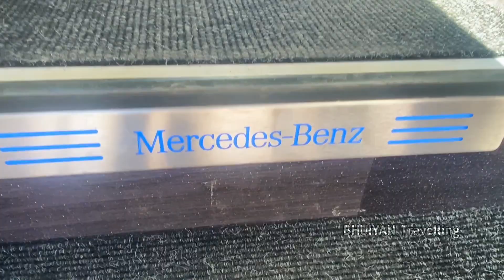Mercedes Benz!!💥💥 লন্ডনের মার্সিডিজ বেঞ্জ এর রিভিউ।❤️‍🩹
ভিডিওটি ভালো লাগলে লাইক কমেন্ট শেয়ার করবেন। 🥰